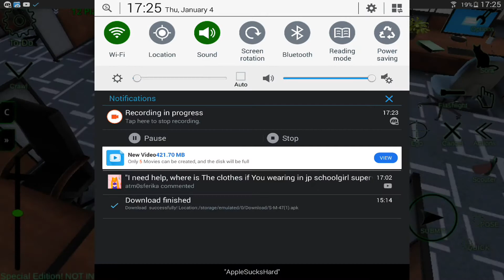❤❤❤❤❤ JP Schoolgirl Supervisor Multiplayer - FLASH/FOX EARS NIGHTSHIFT p1 ❤❤❤❤❤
Schoolgirl Supervisor (ANIME) - Yandere, Supervisor, Saori Sato, Kawaii Kitty Style Android Game